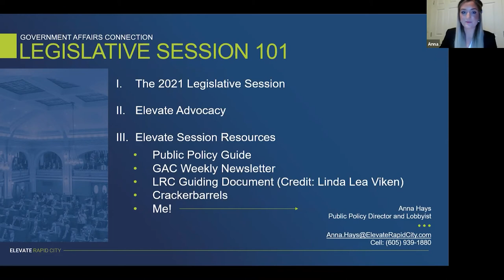Government Affairs Connection: Legislative Process 101 // 1.7.21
0:00 Welcome
0:54 Introduction, Anna Hayes, Elevate Rapid City
1:45 Legislative Session 101
8:40 Rep. Becky Drury, District 32
9:50 Sen. Dave Johnson, District 33
11:17 Sen. Mike Diedrich, District 34
13:37 Sen. Jessica Castleberry, District 35
14:30 Impact of Leadership, Sen. Mike Diedrich
21:22 Recap of 2020 Session, Sen. Mike Diedrich
23:18 What is an Appropriator?, Sen. Dave Johnson
30:26 Budgeting and CARES Act Funding, Sen. Dave Johnson
33:47 Prepping for Session, Sen. Jessica Castleberry
37:23 Contact an Elected Official, Sen. Jessica Castleberry
41:29 Contact your local legislator, Sen. Dave Johnson
43:27 Issues During this Session, Sen. Mike Diedrich
45:07 First Term in Legislature, Rep. Becky Drury
48:27 What are you Excited About?,  Rep. Becky Drury
49:54 Visiting the Capitol During COVID-19,  Anna Hayes
50:34 Can the CARES Fund be Invested?, Sen. Dave Johnson
52:25 Cannabis Caucus
56:26 Elevate Rapid City Resources, Anna Hayes
58:09 Looking Forward to 2021 Session